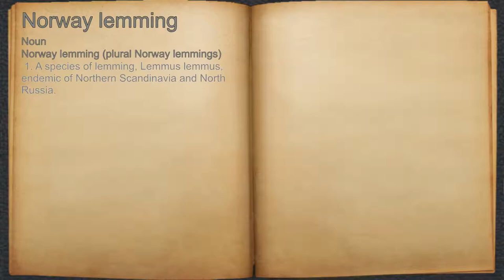What does Norway lemming mean?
A spoken definition of Norway lemming.

Intro Sound:
Typewriter - Tamskp